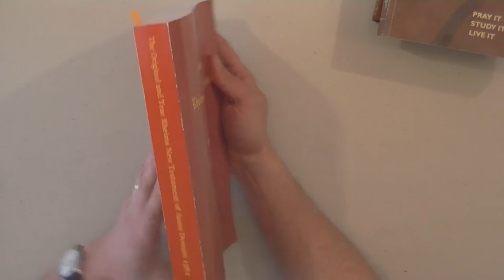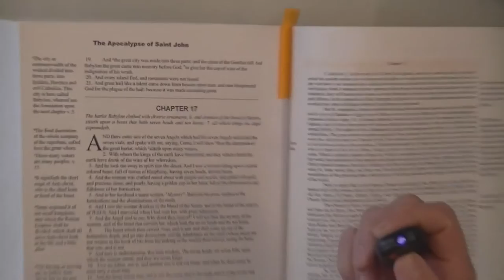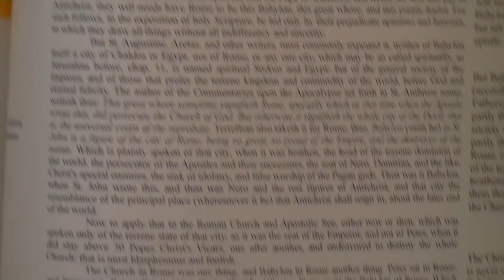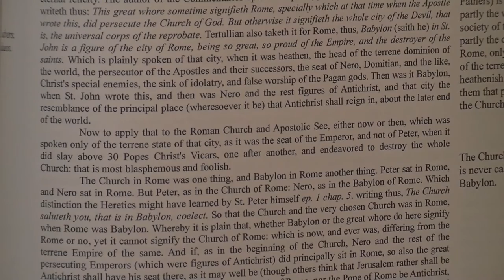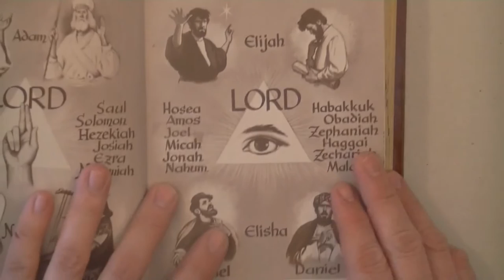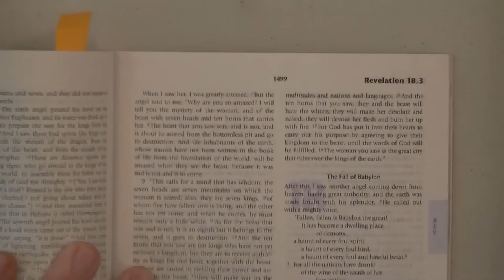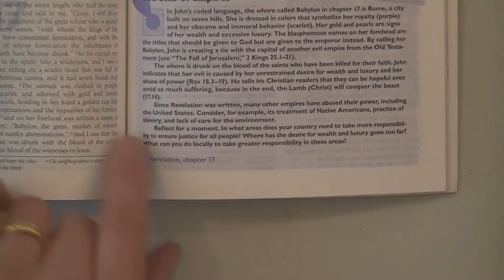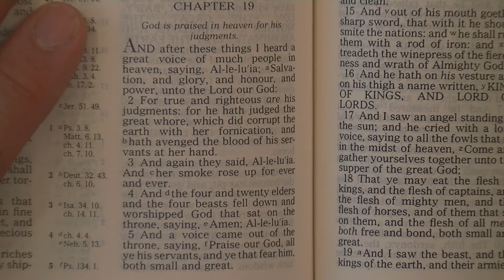America Is NOT Babylon 4 The 1582 Jesuit Rheims New Testament